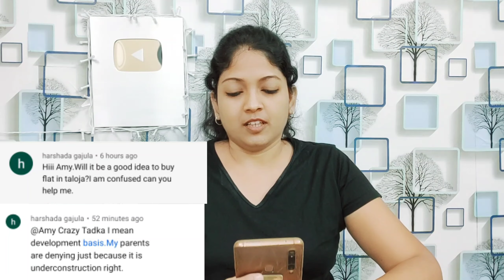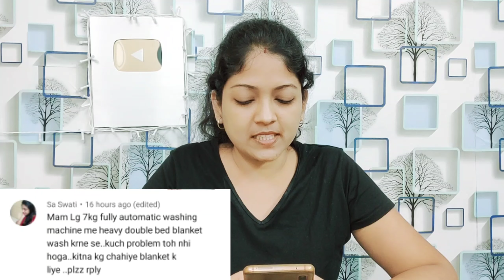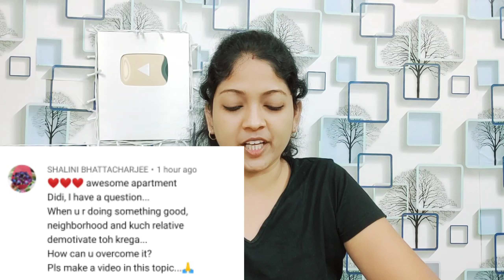Can we wash Double Bed Blanket in 7kg Washing Machine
LG (7 KG Front Load Washing Machine)
4k QLED TV (Similar Link)

Mi air purifier
Best buying link (MI Power Bank)